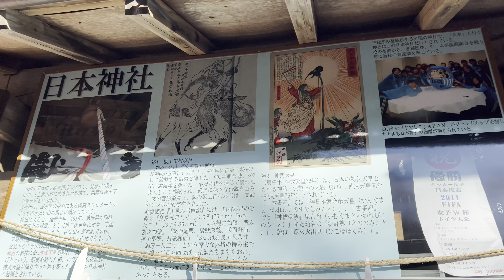【埼玉県一人旅】日本神社に行ってきた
日本！って感じで気合いを感じました(*´ω｀*)